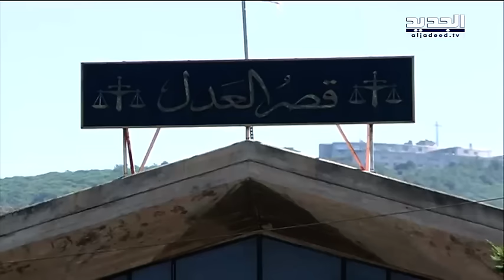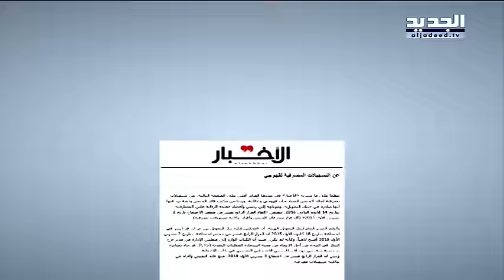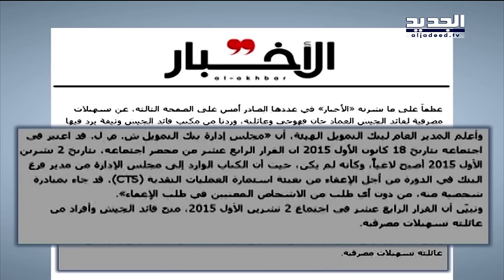نشرة أخبار الظهيرة 24-09-2016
نشرة أخبار الظهيرة 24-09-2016 مع رامز القاضي من قناة الجديد